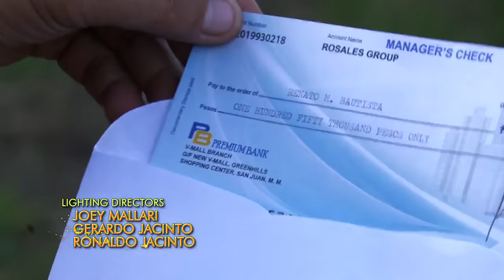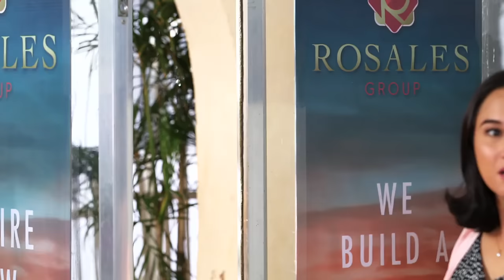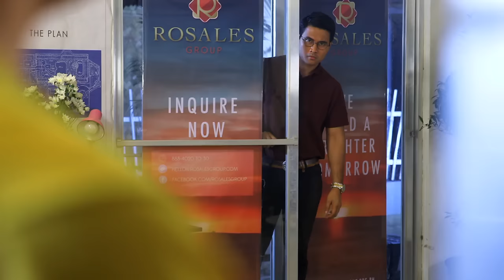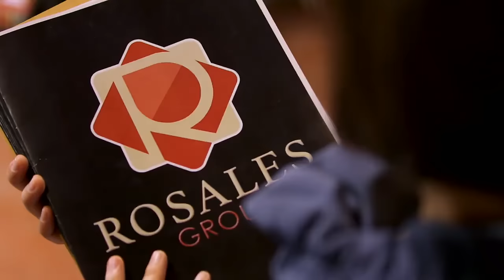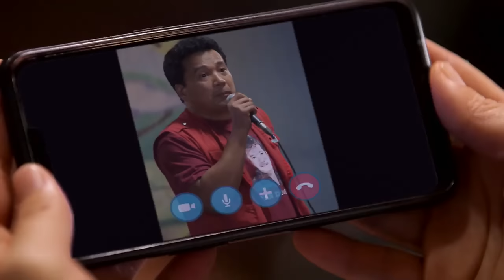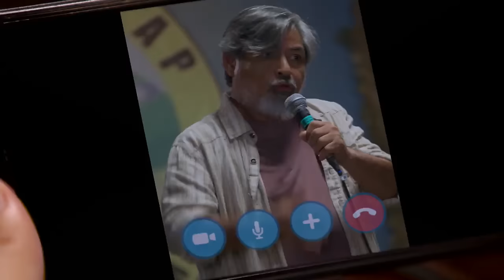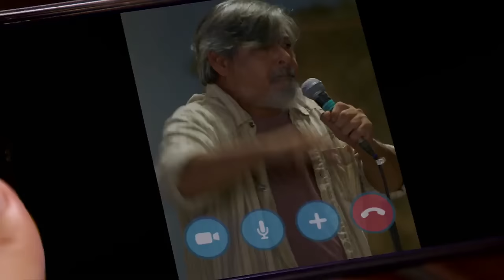Fast Cut Week 9 | Starla